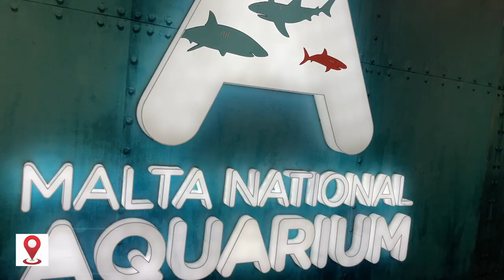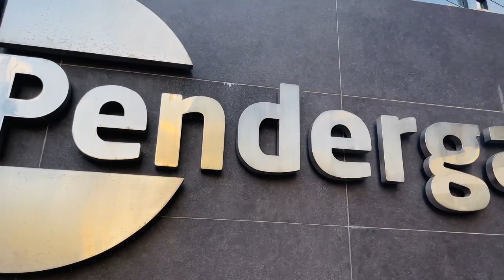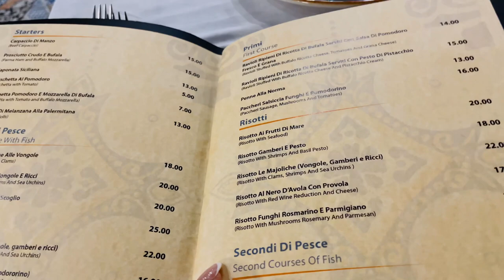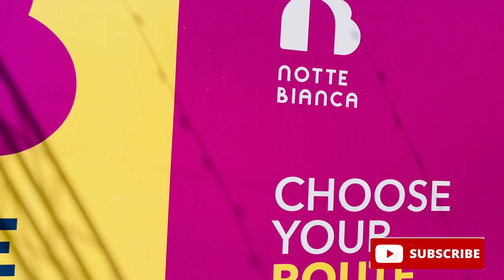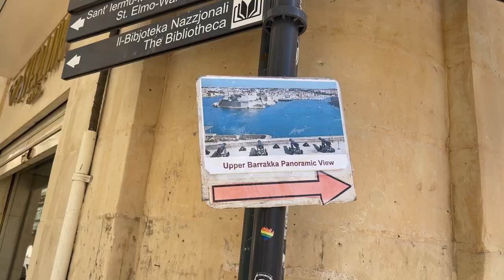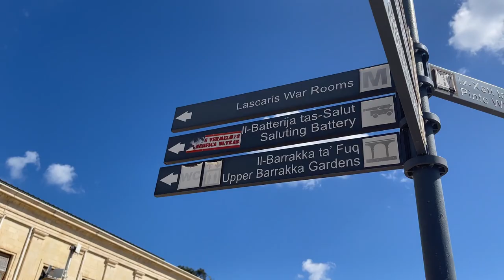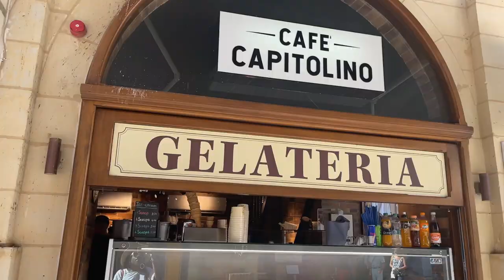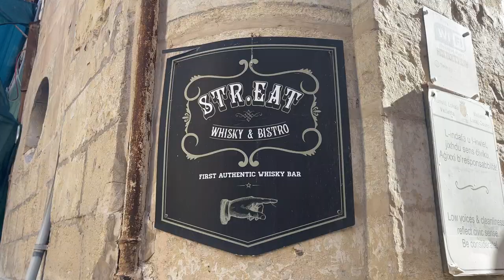MALTA VLOG - Things to do in Valetta, St. Julian's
Hey lovelies, i visited Malta in September and spent a day exploring the beautiful capital, Valletta.
I stayed in St. Julian's which is approximately 7km away from Valletta. It has a vibrant nightlife and some cool beaches. I shared some tips on what to do in Valletta and I'll be sharing more on my Malta trip in the next video.

* RESTAURANTS & BARS I VISITED: Im Pasta Valletta, Manon Valletta, Le Majoliche St Julian's